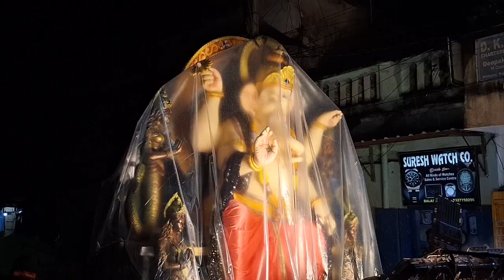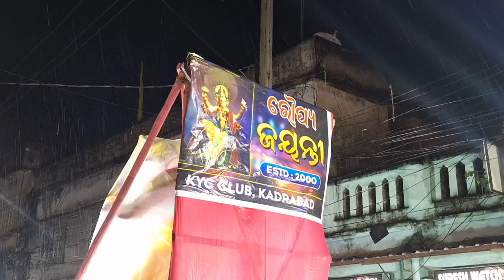ବର୍ଷାରେ ଶେଷ ହେଲା ବାଲେଶ୍ୱର ଗଣେଶ ପୂଜା ଭସାଣୀ//